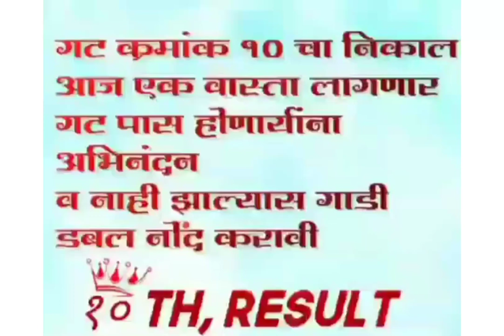१० वी cha निकाल निकाल निकाल ❤️ ⚜️✌️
व्हिडिओ आवडली असेल तर
Like 👍🙏🏻  करा
comment  ✍️ पण करा
आणि
 बैलाच्या व्हिडिओ
पाहण्यासाठी आताच आपल्या

लवकरात लवकर आपल्या instagram पेजला follow करा.

*बैलगाडी क्षेत्रातील जुने जाणते लोकांचे नियम*
1) सकाळी बैल गाडीत भरायच्या अगोदर बैल गावातील कुलदैवतच्या मंदिरात दर्शन घेऊन मगच गाडीत भरली जायची
2) पायावर पाणी घेऊन चूळ भरून मगच बैलाचा कासरा सोडणे
3) डोक्याला टापरी हवीच नसेल तर हात सुद्धा लावयचा नाही कासर्याला आणि छकड्याजवळ पण उभे राहू देत न्हवते
4)छकडा उगवत तोंड करून जुंपयचा
5)छकडा कधीच ओलांडायचा नाही
6) बैल झुपुन झाले नंतर कासरा ड्रायव्हरच्या हातात टाकताना खाली पडू द्याचा नाही
7)गाडी झुंपुन झालेवर बैलांच्या कपाळाला मातीचा टिळा लावून नमस्कार करून मगच गाडी फाटीवरून खाली जायची
8) ड्रायव्हरचा डोक्याला टॉवेल हा असणारच
9) गाडी बसली का छकड्यात उभं राहताना चप्पल काढून उभे राहायचे पहिले लोक
10) जरी गाडी हारली तरी एक